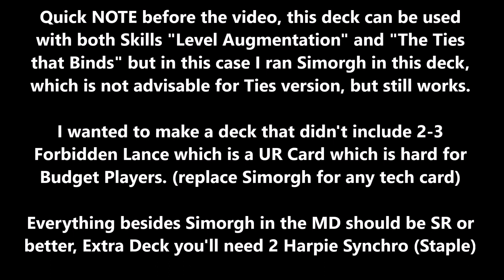[DUEL LINKS] Harpie Lady V.1 - PVP Duels + Deck Profile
PVP Duels with Harpie Lady (Version 1) in this video I showcase the new Harpie Lady support in the latest box "Sign of Harpies"

Harpie Lady is a deck that uses a mini control mechanic to control the opponent's field, the deck is able to spam out level 4 monsters very easily whilst ensuring they can try to control and attempt to OTK the opponent ASAP.

I will be uploading more Harpie Lady decks in the future, as I want to showcase the different versions of how you can use this deck.